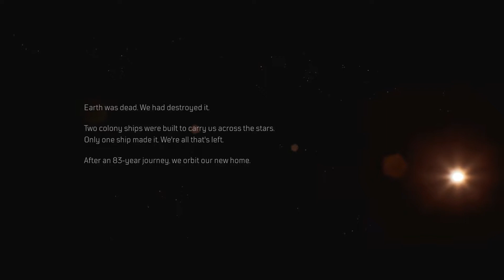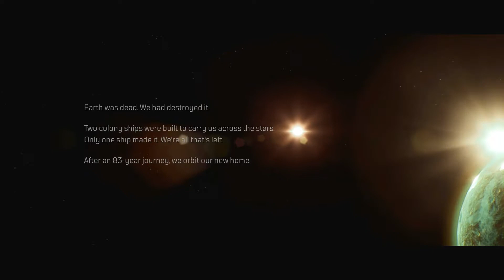Outriders Walkthrough Gameplay Part 1 - Prologue - (Outriders Xbox One)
Outriders Walkthrough Gameplay Part 1

This video includes the 1st part of Outriders that is played on the Xbox One.

Outriders is a cooperative role-playing third-person video game developed by People Can Fly and published by Square Enix's European subsidiary. It was released on April 1, 2021.

During the middle of the 21st Century, Earth has passed the point of no return as climate disasters grow more frequent and dangerous than humanity's ability to mitigate them. The major governments of Earth combine their resources under the newly formed Enoch Colonization Authority (ECA) in a last-ditch effort to preserve humanity on Enoch, a distant Earth-like planet. Two massive colony ships, the Caravel and the Flores, are built, each holding 500 million colonists. Despite the Caravel exploding in the middle of construction, the Flores successfully reaches Enoch's orbit after an 83 year journey. The first humans to set foot on Enoch are the Outriders, a team of elite soldiers tasked with scouting the landing zone and paving the way for the colonists. However, the Outriders quickly discover the Anomaly, a massive and deadly energy storm. The Outriders attempt to warn the ECA to abort the colonization, but the ECA leadership instead send their own security forces to silence the Outriders by purging them. One of the Outriders, having survived exposure to the Anomaly, is mortally wounded during the fighting and is put into cryo stasis by Shira, an ECA scientist for a later coup.

The Outrider is awakened from cryo stasis 31 years later, where they find that the ECA's attempted colonization has failed, with the Anomaly destroying all of the colony's advanced technology and trapping all of the colonists within the confines of a single mountain valley. Beset by hostile alien wildlife and left with dwindling resources, the colonists split in a massive civil war pitting the remnants of the ECA against the Insurgents, militant rebels who seek to overthrow the ECA. In addition, people who have survived exposure to the Anomaly like the Outrider have become "Altered", mutated humans possessing supernatural powers. The Outrider manages to reunite with Shira, who is now the de facto leader of the ECA, and she tasks him/her with fighting against the down trodden Insurgents and eliminating their Altered.

Shira then explains that she and scientist Dr. Zahedi are trying to trace the source of a mysterious signal originating from the other side of the Anomaly. Having recorded the exact frequency of the signal when they first landed, the Outrider heads out to meet Zahedi. Zahedi reveals that he possesses the last satellite uplink capable of connecting to the Flores, which remains in orbit with half of the colony's supplies. If the colonists can relocate to an area safe from the Anomaly, they can establish a new colony. Taking Zahedi and several companions, the Outrider traverses a number of hazardous environments and is finally able to breach the Anomaly and reach the other side, only to find a vast, barren desert inhabited by a savage native race known as the Pax who are hostile to humans.

As the group continues to follow the signal, they discover the wreck of the Caravel, which has inexplicably reached Enoch before the Flores. Upon entering the Caravel, the group learns that after the Flores left Earth, the people left behind were able to rebuild the Caravel with a more advanced engine, allowing it to reach Enoch before the Flores. Upon landing, the Caravel colonists encountered the Pax, and began to enslave and experiment on them in an effort to study their abilities. Left with no choice, the Pax turned themselves into their current savage forms and wiped out the Caravel colonists. The signal they had been following all this time was the Caravel's automated distress beacon. The Pax assault the Caravel, but the Outrider and their group are able to fight them back and Zahedi sends a signal to the Flores to launch its cargo pods.

As the group watches the cargo pods land, they are met by a group of colonists who have followed their trail, inspired by the stories of the Outrider. Still determined to fulfill their mission, the Outrider presses on to look for a suitable area to colonize.